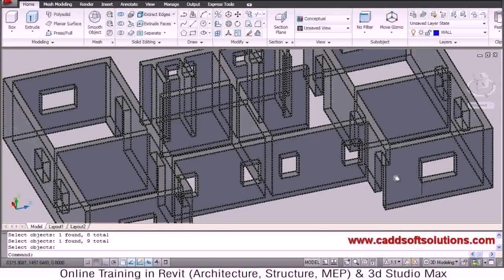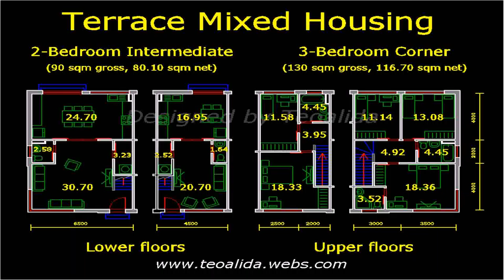2 Bedroom House Plans In Autocad (see description)